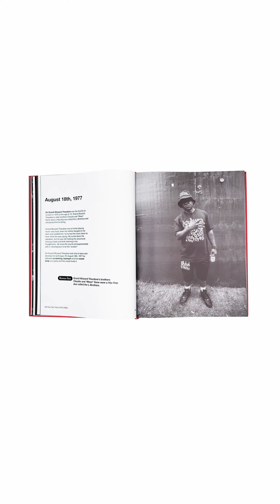Hip Hop Facts Coffee Table Book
100 Hip-Hop Facts (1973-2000) Coffee Table Book available now on The DailyRapFacts Store, Amazon, Etsy, eBay, Homign, & more.

100 Hip-Hop Facts (1973–2000) book. 100 of the most significant Hip-Hop/Rap Facts from (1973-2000). Foreword by Rahiem of Grandmaster Flash and the Furious Five. Photos by Garrett Clare and Ope Odumakin. Illustrations by Israel Odumakin.